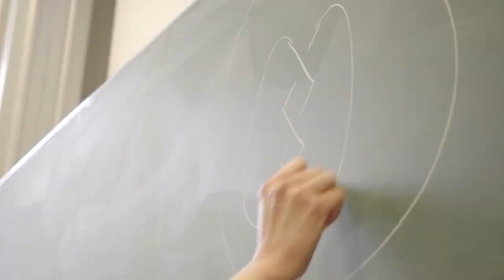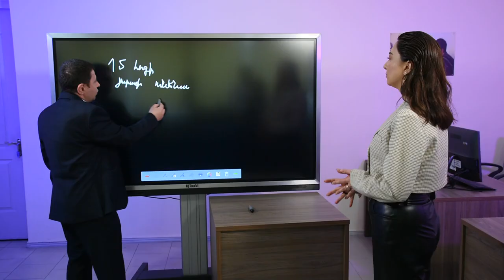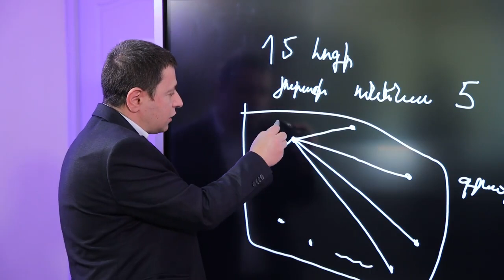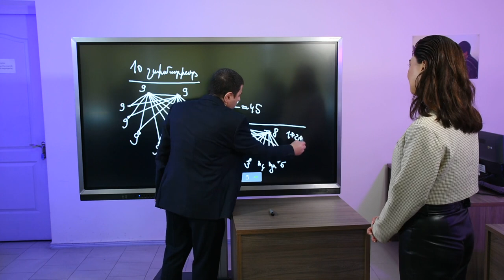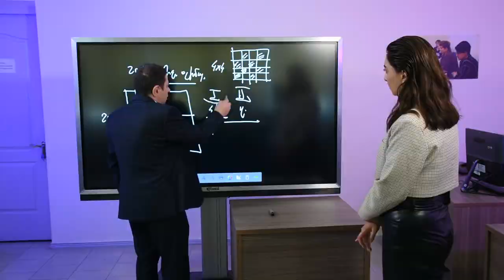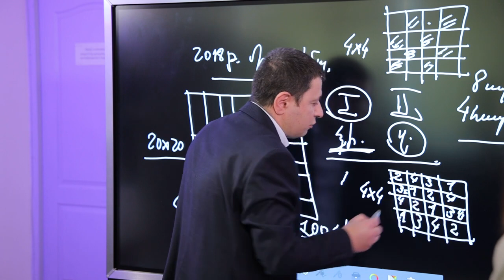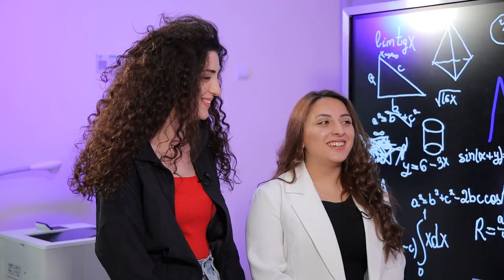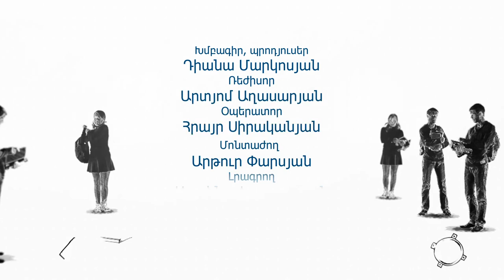Մաթեմատիկա-Հաջողության բանաձև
Հաջողության բանաձևի այս թողարկումը դիսկրետ մաթեմատիկայի մասին է։ Շատ հետաքրքիր և ուսուցողական հաղորդում, որը դիտելուց հետո հաստատ կսիրեք մաթեմատիկան։

Հ.Գ. Նյութի հեղինակային իրավունքները պատկանում են Խ. Աբովյանի անվան հայկական պետական մանկավարժական համալսարանին: